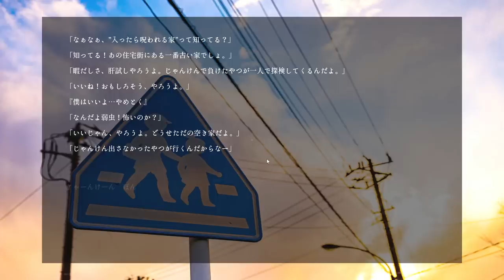【古家探検】入ると呪われる家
勝手に入るとダメですよ（注意